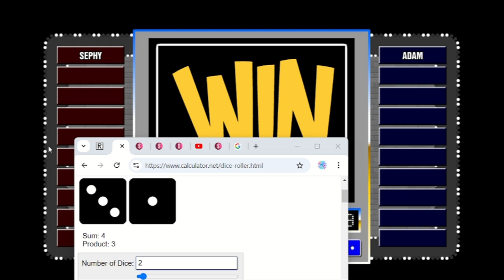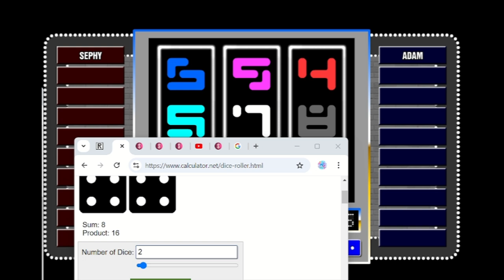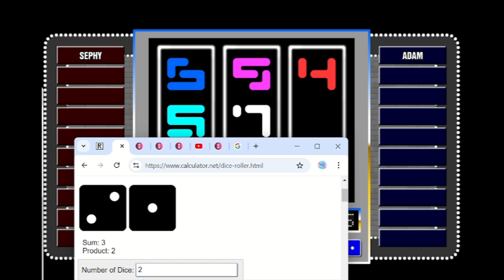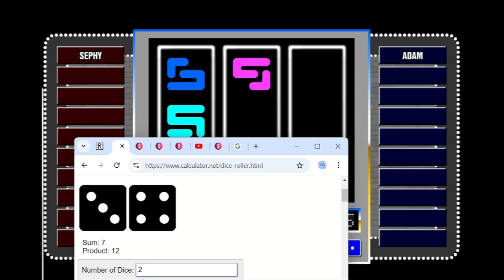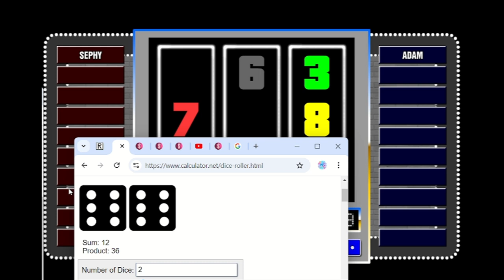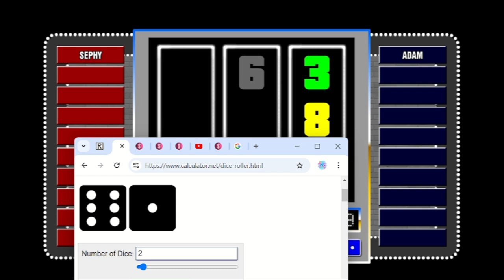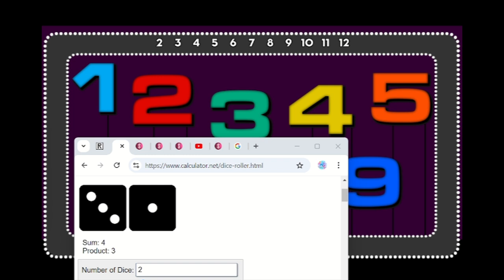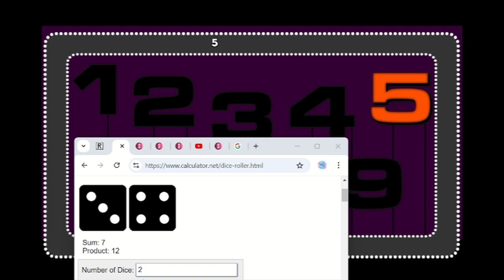High Rollers Season 1 Episode 9 November 15th 2024